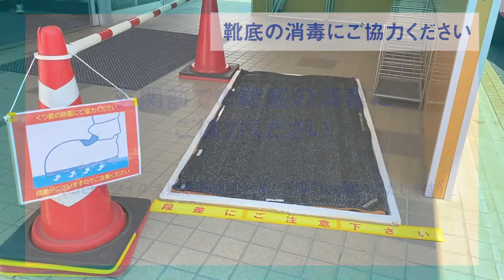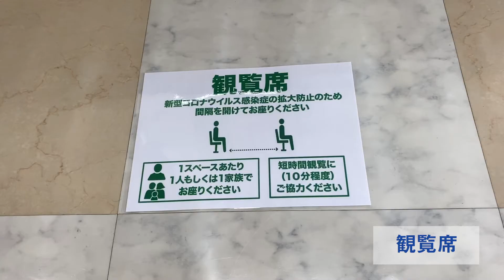蓮田校から会員さまへ